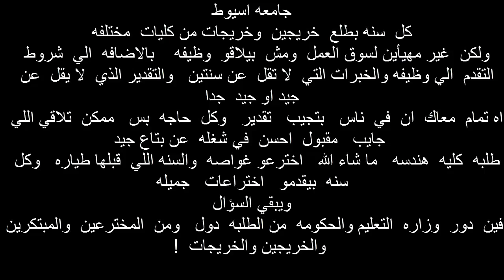Assiut University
مشكله  الطالب  والخريج